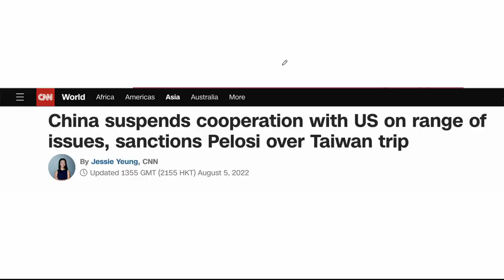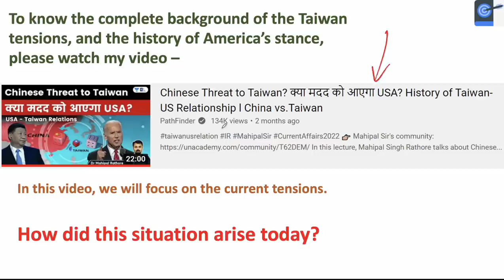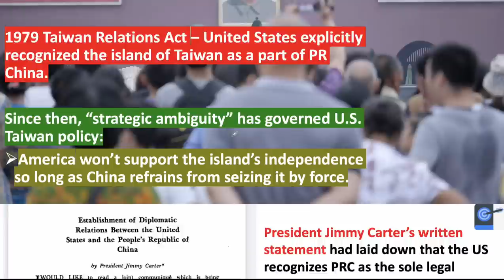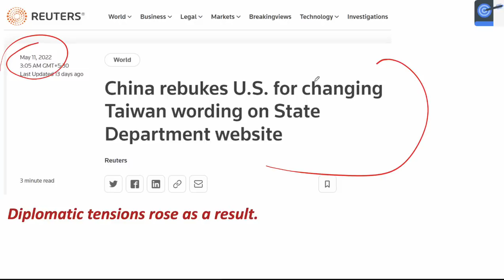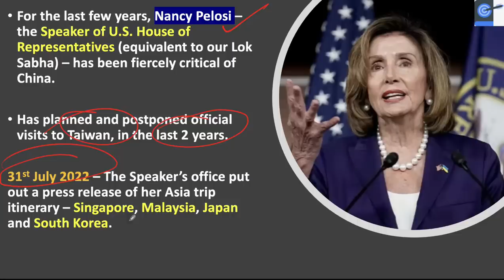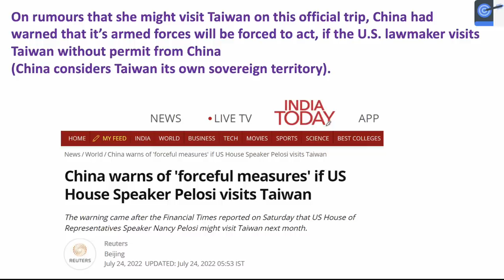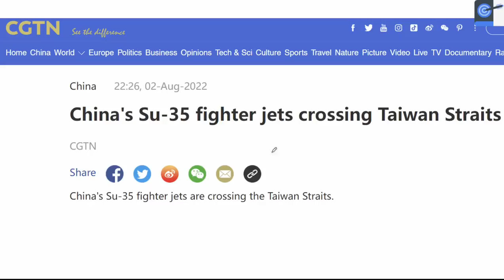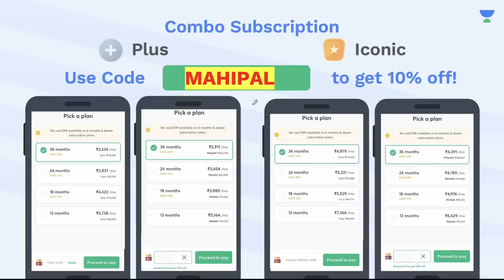A new Taiwan crisis in the making? China threatens War over Nancy Pelosi visit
In this lecture, Mahipal Singh Rathore talks about the China USA crisis over Taiwan. Why has Nancy Pelosi's visit angered China?

Unacademy Learner App Benefits:
1. Learn from your favourite Educator
2. Dedicated DOUBT sessions
3. One Subscription, Unlimited Access
4. Real-time interaction with Educators
5. You can ask doubts in live class
6. Limited students
7. Download the videos & watch offline